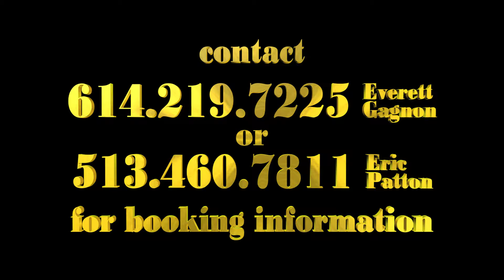Use Me - Bill Withers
Rythm & Blues, Soul, Blues, Bill Withers